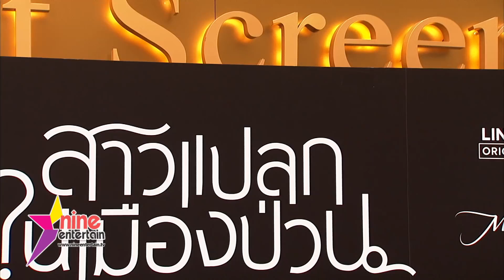"ปู" เจอพิษข่าวปลอมเล่นงาน ขอโทษ! ล้อเลียนสำเนียงต่างชาติ (คลิปจัดเต็ม)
นางเอกสาวอินเตอร์ "ปู ไปรยา" ได้ฤกษ์เปิดตัวซีรีส์ออนไลน์ทางไลน์ทีวี เรื่อง สาวแปลกในเมืองป่วน   ที่เธอนำแสดงและขึ้นแท่นโปรดิวเซอร์  พร้อมเผยถึงเรื่องที่โดนข่าวปลอมว่า เธอถูกโจรใช้ฆ้อนทุบหัว หวิดโดนข่มขื่นว่าไม่เป็นความจริง  รวมถึงยังเอ่ยปากขอโทษหลังโดนตำหนิเรื่องที่นำสำเนียงภาษาอังกฤษของแต่ละประเทศมาล้อเล่น ตอนที่ไปออกรายการทอล์ก-กะ-เทย ร่วมกับณัฐ ศักดาทร  ซึ่งสาวปูค่อนข้างซีเรียสกับเรื่องนี้เพราะหวั่นกระทบภาพลักษณ์และการทำงานในฐานะทูตของ UNHCR ด้วย

คลิกฟังสาวคนนี้ได้เลย